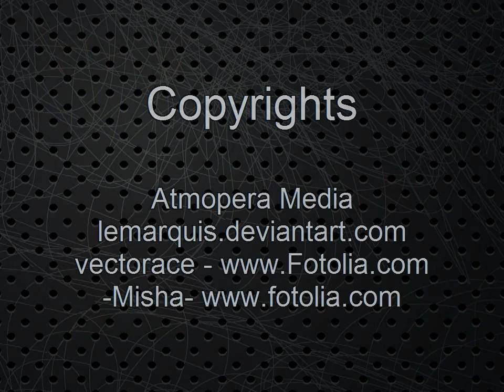Lord Of Bass - Desperate Souls (Atmopera Media)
Lord Of Bass with "Desperate Souls"